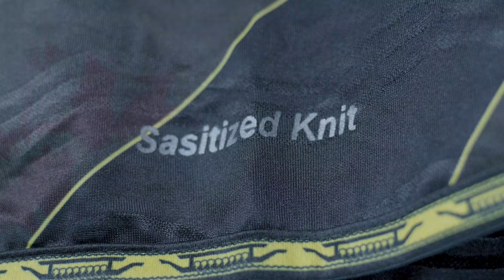Presenting the new Laskar Antasari jersey for 2023/2024 season. 🟡⚫️⚪️